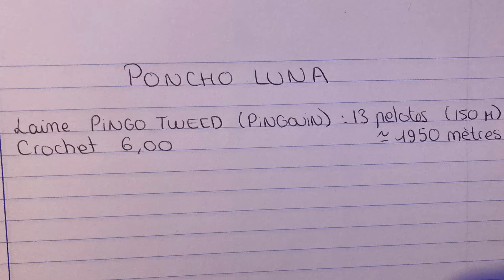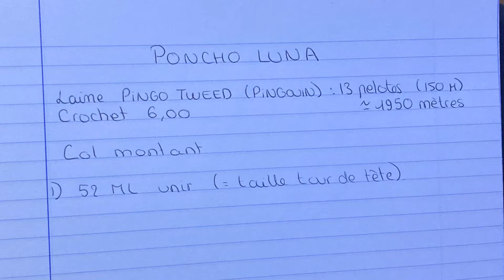Poncho Luna au crochet - Toutes tailles - Tuto en français explications pas à pas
Je suis ravie de vous retrouver pour un nouveau tutoriel vidéo. N’hésitez pas à me proposer de nouvelles idées en commentaire.
Je vous remercie pour vos gentils messages et encouragements qui me font vraiment plaisir et me motivent à poursuivre sur le chemin de ma passion : LE CROCHET !

Vous y trouverez des centaines de tutoriel vidéo pour de nombreuses réalisations au crochet.

Si vous avez Instagram ou Facebook je vous invite également à me partager vos réalisations ça me fait toujours super plaisir ! Profitez en pour participer au concours afin de tenter de remporter des petits lots sur le thème du crochet !

Bisous, Bisous !